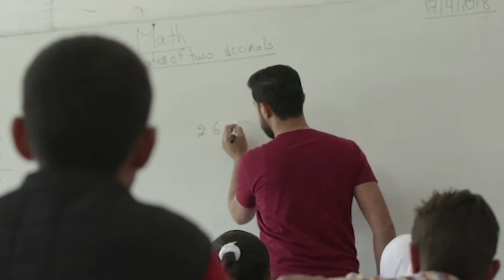Dia Mundial dos Professores enfatiza importância de qualificação de docentes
Agências destacam que 617 milhões de crianças e adolescentes não têm educação básica; cerca de 69 milhões de novos professores são necessários para cobrir lacunas no setor.